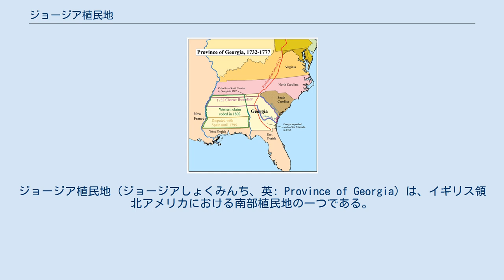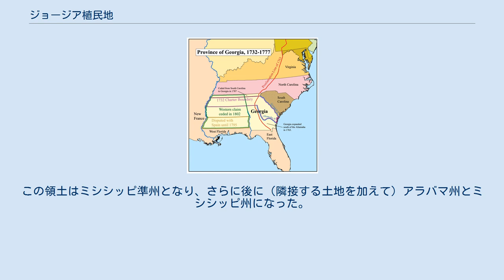ジョージア植民地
ジョージア植民地（ジョージアしょくみんち、英: Province of Georgia）は、イギリス領北アメリカにおける南部植民地の一つである。
後にアメリカ合衆国になったイギリスによって設立された13植民地の中では最後のものだった。
当初の勅許では細い帯の領地が太平洋まで伸びていた。
 植民地の設立勅許は1732年4月21日に、イギリス王ジョージ2世からジェームス・オグルソープに与えられ、ジョージ2世に因んで名前が付けられた。
オグルソープは大変厳格な法律を作ったので多くの植民地人は同意できなかった。
オグルソープはこの植民地を、イギリス人債務者と「価値のある貧者」が再出発する場所として考えていたが、債務者や受刑者はジョージアの組織化された開拓者の一部にはならなかった。
植民地を設立するもう一つの動機は、スペイン領フロリダからイギリス領南部植民地を守るための「緩衝地」あるいは「守備地」とすることだった。
また、サウスカロライナから自由を求めてフロリダに逃亡する奴隷をここで止める目的もあった。
オグルソープは国境を守ることの出来る「したたかな農夫」が入植することを想定し、このために、植民地勅許では奴隷制を禁止していた。
 1733年2月12日、オグルソープは最初の開拓者達を伴ってヤマクローブラフに到着し、ここが後にサバンナ市になった。
この日は今でもジョージアの日として祝われている。
先住民族のヤマクロー族の集落がこの地域にあったが、オグルソープが先住民族の立ち退きを調整した。
ジョージア植民地設立の目的は債務者に安全な住み家を提供することだったが、この目的が充足されることはなく、当初の開拓者、男女子供合わせて116人が選ばれたが、この中には債務者や受刑者は含まれていなかった。
 当初の勅許は植民地の領土としてサバンナ川とアルタマハ川の間の地域を上流水源（アルタマハ川の水源はオクマルギー川である）まで伸ばし、さらに「海から海まで」西方に伸びていた。
この勅許に含まれた地域は元々カロライナ植民地の勅許の一部であり、ジョージアとの関係は密接だった。
サウスカロライナはこの地域の支配権を得ることはなかったが、ヤマシー戦争の後で、敗北したヤマシー族の少数の集落を除きジョージア海岸からインディアンが消えた。
残ったヤマシー族はフロリダで依然敵対的であるヤマシー族やクリーク族と区別するためにヤマクロー族と呼ばれるようになった。
 イギリス枢密院が1732年6月9日に勅許を完成させ、次の20年間は議会からの毎年の交付金によって信託委員会が植民地を統治した。
しかし、多くの問題点やオグルソープが植民地を離れたこともあって、信託委員会では領主植民地を運営できないことが分かり、勅許が切れる1年前の1752年6月23日、植民地を王室に戻す譲渡証書を発行した。
1755年1月7日、ジョージアは正式に信託植民地であることを止め、王室領植民地となった。
 1732年から1758年、小さな地方区分として地区と町があった。
1758年、ジョージア植民地は8つの郡に分割され、1765年にはさらに4郡が追加された。
1777年、ジョージア邦として最初の8郡が創設された。
 実際のところ、植民地の開拓はサバンナ川周辺地域に限られていた。
植民地西部はアメリカ独立戦争の後までクリーク族インディアンによって支配されたままだった。
 当初から植民地開拓は緩りとした速度で始まった。
オグルソープは酒類を許さず、植民地人は200エーカー (0.8 km2)以上の土地を持つことを許されなかった。
人々が不満を抱くようになったので、オグルソープは最終的に規則を曲げ、植民地の成長速度が速まることになった。
 奴隷制は1749年から認められた。
内部では、特にスコットランドからの開拓者の間に反対があった。
しかし、独立戦争の頃までに、奴隷制に関してジョージアは南部の他の地域と同じような状態になった。
 1802年、ジョージア州はその西部領土を連邦議会に譲渡した。
この領土はミシシッピ準州となり、さらに後に（隣接する土地を加えて）アラバマ州とミシシッピ州になった。